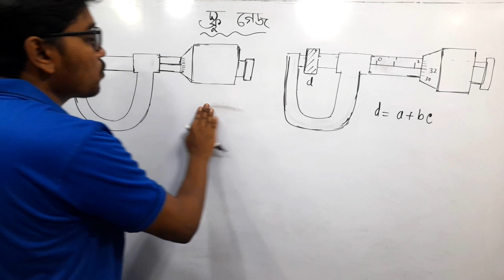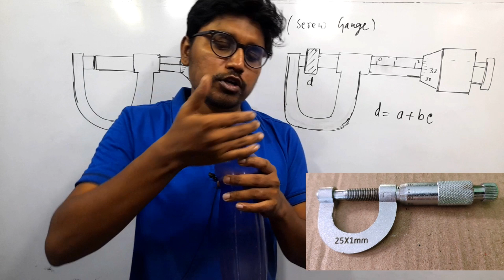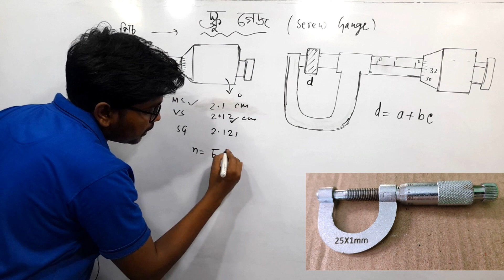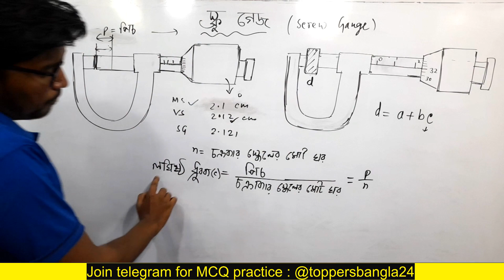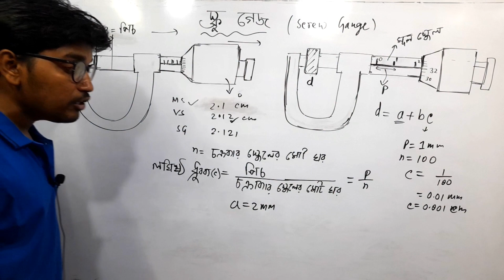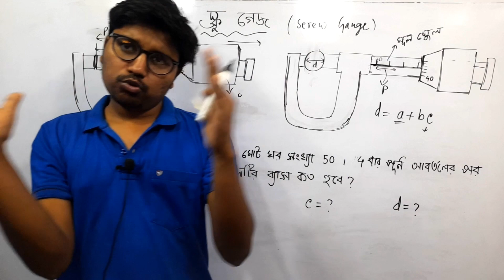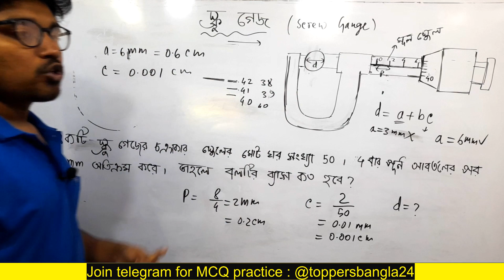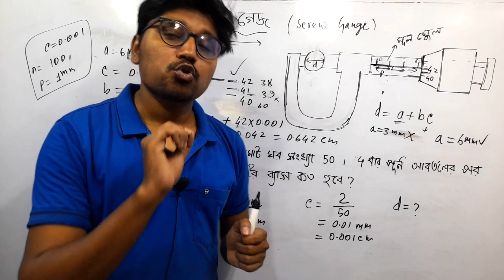Unit & Measurement 04|স্ক্র গেজ Screw Gauge in bengali physics |Class 11| Avijit Sir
এই ভিডিওটিতে  স্ক্র গেজের ধারণা আলোচনা করা হয়েছে , সাথে  Question আলোচনা করা হয়েছে | এই ভিডিওটি দেখার পরে তোমরা স্ক্র গেজের প্রশ্নের সমাধান করতে পারবে |